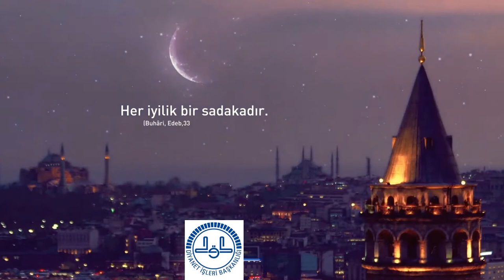Ramazan Sohbetleri - (30.04.2021)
Konu: Şükür